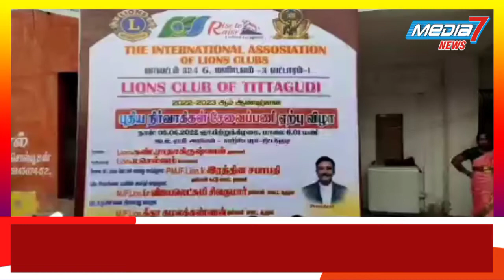லயன்ஸ் சங்கம் புதிய நிர்வாகிகள் சேவைப் பணி ஏற்பு விழா..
திட்டக்குடி லயன்ஸ் சங்கம், 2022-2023 ஆம் ஆண்டிற்கான புதிய நிர்வாகிகள் சேவைப்பணி  ஏற்பு விழா,

கடலூர் மாவட்டம் திட்டகுடியில்  பன்னாட்டு லயன்ஸ் சங்கம், மாவட்டம் 324 G, மண்டலம்- 3, வட்டாரம் -1 திட்டக்குடி லயன்ஸ் சங்கம், புதிய நிர்வாகிகள் பதவி ஏற்பு விழா, தலைமை  கண். ராதாகிருஷ்ணன் லயன்ஸ் சங்க தலைவர், வரவேற்புரை  செல்வம் செயலாளர், வாழ்த்துரை  ரத்தினசபாபதி முன்னாள் கூட்டு மாவட்ட தலைவர், வாழ்த்துரை  விஜயலட்சுமி சிவகுமார் முன்னாள் மாவட்ட ஆளுநர், புதிய உறுப்பினர்களை இணைத்து வைத்தல் கீதா கமலக்கண்ணன் முன்னாள் மாவட்ட ஆளுநர், வாழ்த்துரை  செல்வரசு மண்டல தலைவர், . சிவ ராமசேது வட்டார தலைவர்,

. ஜோதிமணி  பொறியாளர் புதிய தலைவராக திட்டக்குடி பன்னாட்டு லயன்ஸ் சங்கத்தில்  பொறுப்பேற்றார் ஆர் .செல்வம் செயலாளர் நிர்வாகம், பி. அப்பாதுரை செயலாளர் சேவைத்திட்டம், பொருளாளர் இஆர். கருப்பையா, மற்றும் லயன்ஸ் சங்க உறுப்பினர்கள் புதிய உறுப்பினர்கள்  கலந்து கொண்டனர், இந்நிகழ்வில்  ஆதரவற்றவர்கள் முதியவர்கள் மற்றும் கல்லூரியில் படிக்கும் மாணவர்களுக்கு நிதி உதவியும் பொருள் உதவி லயன்ஸ் சங்க புதிய தலைவர்  மற்றும் நிர்வாகிகள் திருக்கரங்களால் வழங்கப்பட்டது,